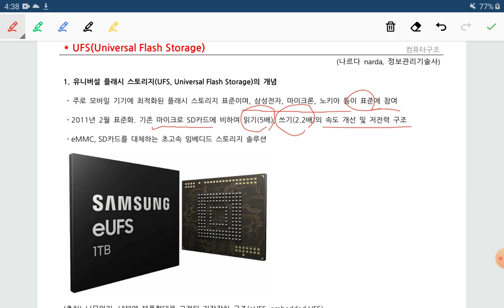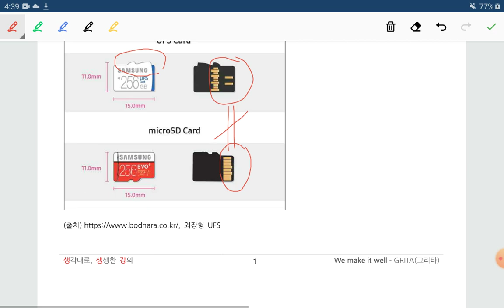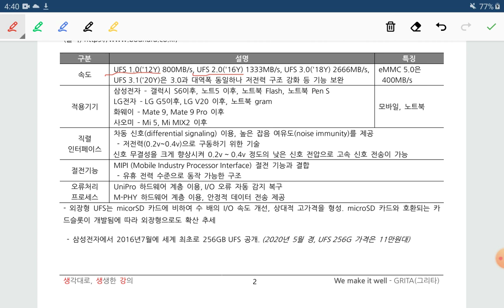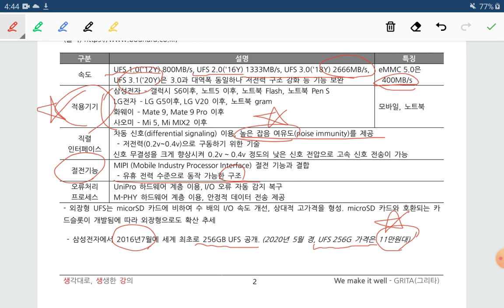기술사과정, 유니버설 플래시 스토리지, UFS, Universal Flash Storage